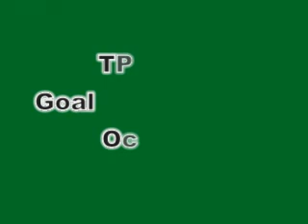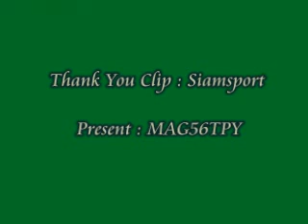TPL : Goal Of The Month [October] [Thaileague2009].mp4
[Thaileague2009]